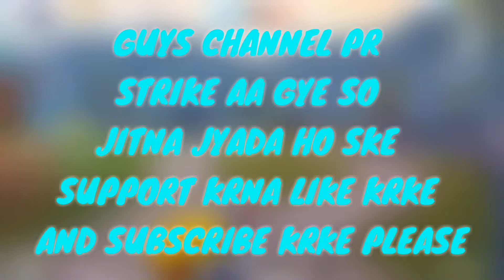MY GAMING SETUP TOUR ❤️ | SHORT VIDEO - 9k SUB'S SPECIAL / 2020 🔥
💻🌟 Pc Specs 💻🌟
🌟PROCESSOR - Intel i3 6th gen
🌟MOTHERBOARD - IBM Lenovo ThinkCentre IS6XM M91 M91p 1155
🌟GRAPHIC CARD - GT - 710 2GB DDR3
🌟RAM - 8 GB ( 2 - STICK )
🌟SPEAKERS -  Quantum QHMPL QHM630 2.0 Multimedia
🌟UPS - Zebronics ZEB U-740
🌟KEYBOARD & MOUSE - Zebronics Transformer gaming keyboard & mouse
🌟 MONITOR - Lenovo LI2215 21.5-inch Wide Screen LED Colour Monitor (Black)
🌟HEADSET - Customers who viewed Philips SHM7410/97 PC Headset with Mic (Black) also viewed